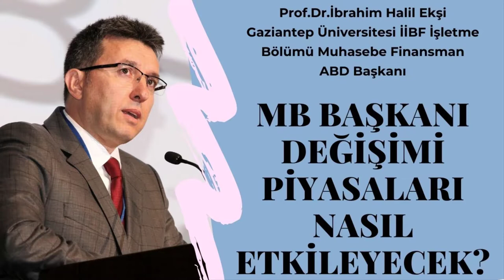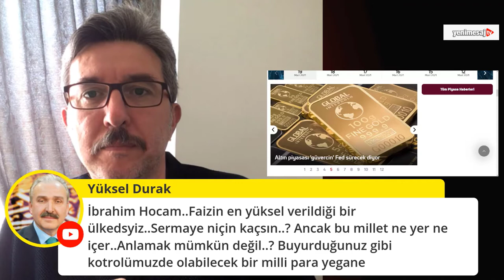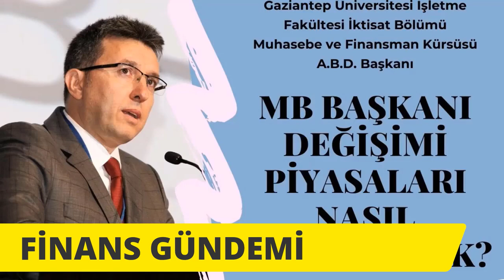MERKEZ BANKASI BAŞKANININ GÖREVDEN ALINMASI PİYASALARI NASIL ETKİLEYECEK,PROF.DR.İBRAHİM HALİL EKŞİ